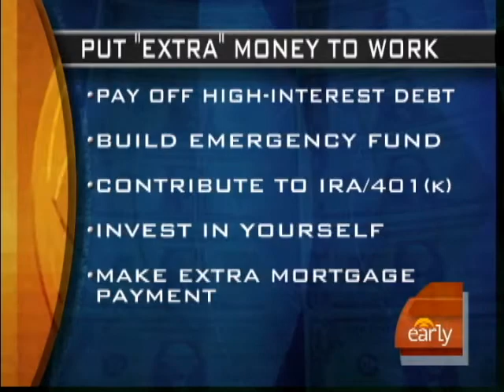Tax Refund Tips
Financial contributor Ray Martin spoke with Harry Smith about the tax refunds that those eligible will see in their paychecks.